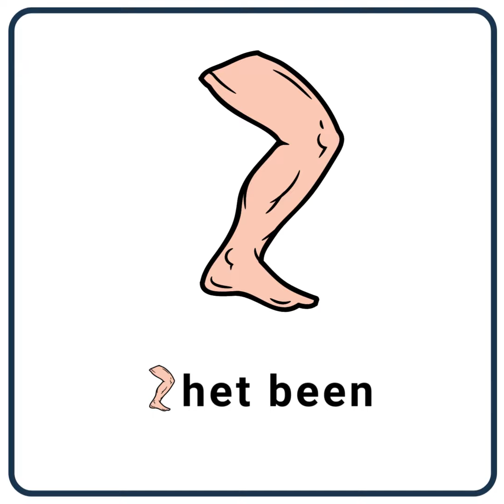Kampioen in Nederlands! - NT2 - Les 11 - Het lichaam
Kampioen in Nederlands! is speciaal voor kinderen die de Nederlandse taal gaan leren. Het aantrekkelijke lesmateriaal is overzichtelijk en grotendeels zelfstandig te maken.

Het is een zeer uitgebreid lespakket met 20 woordenschatlessen. Inclusief audiobestanden, antwoordbladen, een eindtoets en een certificaat.